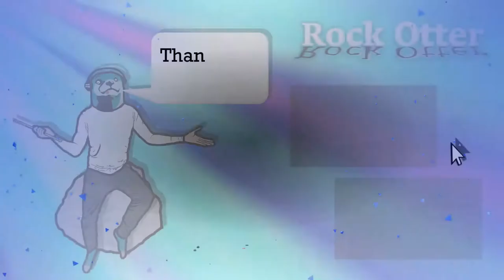ZZ Top - Sharp Dressed Man (covered by an otter)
A cover of Sharp Dressed Man by ZZ Top.

Awesomely long guitar solo? ☑
Otter in a suit? ☑
Room to improvise an outro? ☑

What more could you want? 🦦

Please feel free to follow me on any of the following media to keep up to date with the day-to-day happenings of an otter: